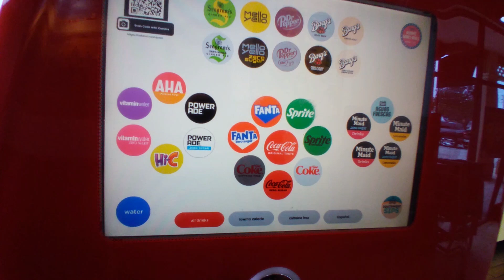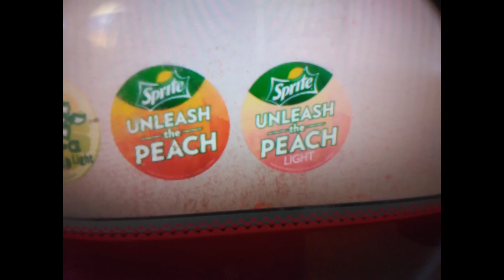Sprite Unleash The Peach Moe’s Southwest Grill Exclusive Flavor Coca Cola Freestyle Machine 2024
This is a drink review and taste test of Sprite Unleash the Peach a exclusive flavor only in a Coca Cola Freestyle Machine at Moe's Southwest Grill restaurants.